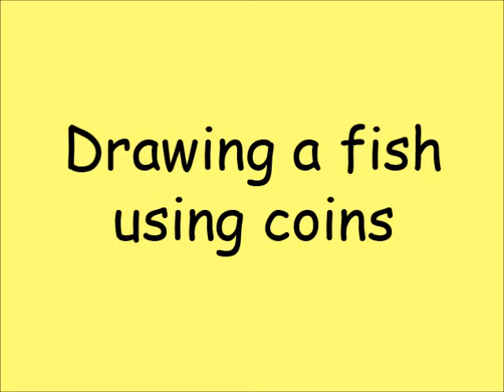Drawing a fish using coins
This video tutorial shows children how to draw a simple fish using coins. You will need a coin (large size), A4 paper, pencil, eraser and a marker.